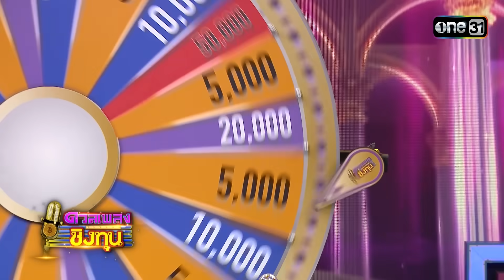ดวลเพลงชิงทุน | Ep.1393 (4/4) | 26 ต.ค. 66 | one31